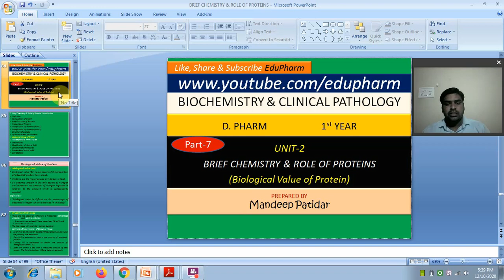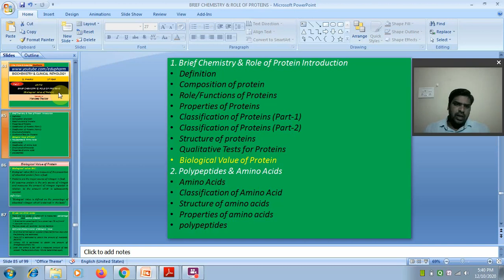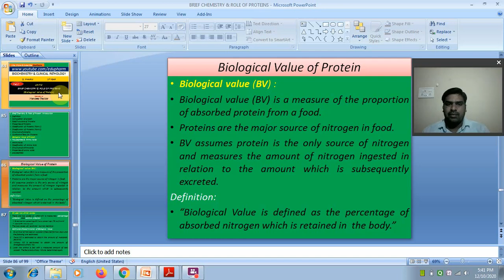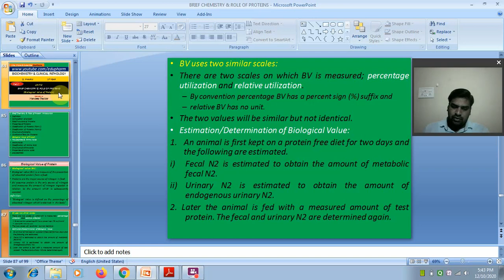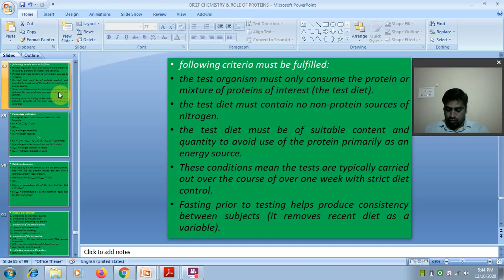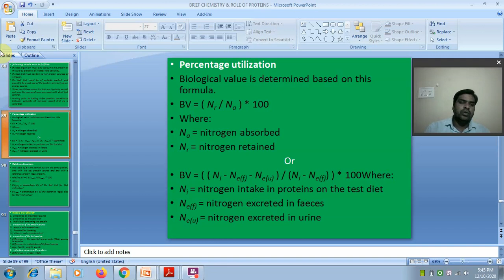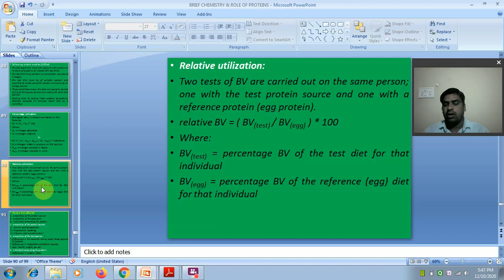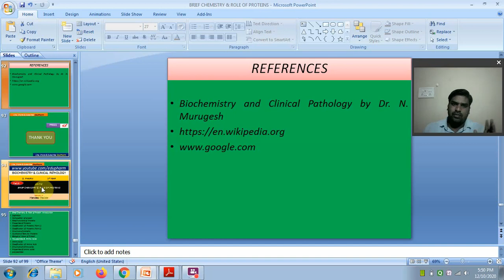biologicalvalueofprotein I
UNIT-2 BIOCHEMISTRY & CLINICAL PATHOLOGY
D PHARMACY 2nd YEAR
BIOLOGICAL VALUE OF PROTEIN

OTHER VIDEO LINK
UNIT-1

UNIT- 1
SCOPE OF ANATOMY AND PHYSIOLOGY